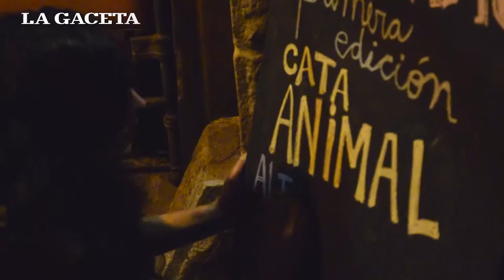¿Cómo se cata un buen vino?